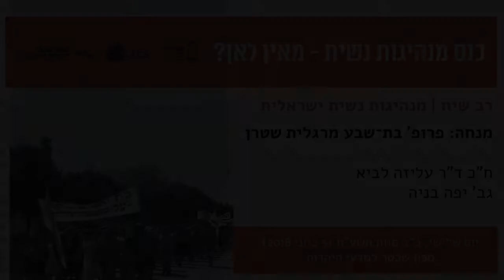רב שיח: מנהיגות נשית ישראלית בהשתתפות ח"כ ד"ר עליזה לביא וגב' יפה בניה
כנס: מנהיגות נשית – מאין לאן?

יום שלישי – רביעי |   כ"ב – כ"ג סיון תשע"ח |  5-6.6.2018
מכון שוקן למחקר היהדות, ירושלים | מכון שכטר למדעי היהדות, ירושלים

ערב פתיחה

פרופ' שמואל גליק, ראש מכון שוקן למחקר היהדות
פרופ' דורון בר, נשיא מכון שכטר למדעי היהדות

הרבנית קאפח כמודל למנהיגות נשית
הקרנת קטעים מתוך הסרטים:
"בית אחד עולם ומלואו", "הירושות שלי"
שיח עם יוצרת הסרט גב' עינת קאפח

רב שיח | מנהיגות נשית ישראלית
מנחה: פרופ' בת־שבע מרגלית שטרן

ח"כ ד"ר עליזה לביא
פרופ' אליס שלוי
גב' יפה בניה

יום הכנס:
דברי פתיחה: פרופ' רינה לוין מלמד
מושב ראשון: שוברות מחיצות: נשים במרחב הדתי
יו"ר: פרופ' לילך רוזנברג־פרידמן

מי בפנים ומי בחוץ? אומנות מחוללת שינוי
גב' נורית יעקובס־ינון

נשים והכותל - מעבר לכותרות: השאלות הבסיסיות
העומדות בפני החברה הישראלית ויהדות התפוצות
פרופ' שולמית מגנוס

למה ייגרע חלקנו?!
הרב פרופ' דניאל שפרבר

מושב שני: מורות דרך: מנהיגות נשית חינוכית
יו"ר: ד"ר ברנדה בקון

מגדר, מדע ובינוי אומה: חיי אורה קדם כחוקרת מובילה ומחדשת
ד"ר פנינה אביר-עם

גםאני: נשים דורשות ללמוד וללמד
ד"ר אנדראה גונדוס

הורות, חינוך ומה שביניהם
ד"ר עליזה בלוך

מושב שלישי: לא עוצרות בבית: נשים בזירה הפוליטית
יו"ר: פרופ' מרגלית שילה

נשים נבחרות וייצוג מגדרי
פרופ' נעמי חזן

אֵם התנועה? תפיסתה המגדרית של ח"כ אסתר רזיאל־נאור
גב' נעמה טייטלבאום־קריא

עצירה בדרך: נשים בפוליטיקה המקומית בישראל
פרופ' סילביה פוגל־ביז'אוי

הוועדה המארגנת:
נעמה טייטלבאום־קריא, פרופ' רינה לוין מלמד, פרופ' בת־שבע מרגלית שטרן, פרופ' לילך רוזנברג־פרידמן,  פרופ' מרגלית שילה, ד"ר טלי תדמור־שמעוני